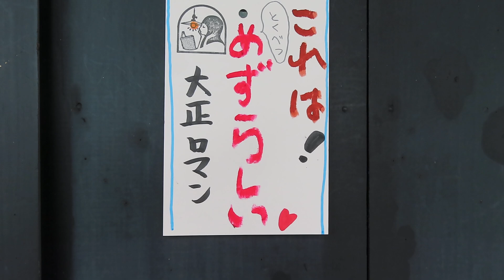古民家照明 ～これこそアンティーク照明の醍醐味・大正浪漫～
●06062101

高さ：器具44.5cm
横幅:21.4cm
重さ:2.6kg
コードの長さ:cm
材質:真鍮・乳白ガラス（つやピカ）
天井固定式
時代:大正・昭和初期製造品
在庫:1台